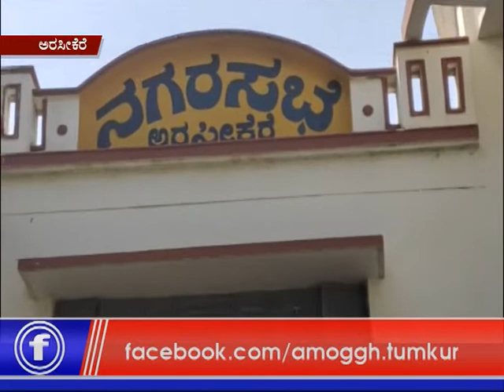15:01:2020: Amoggh News